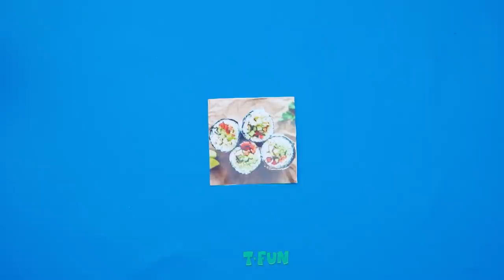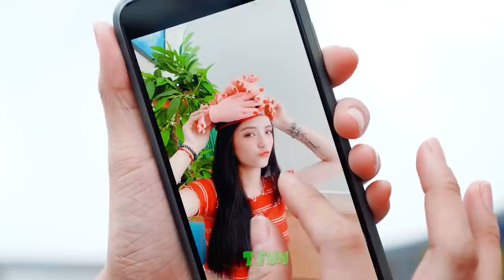Amazing Hairstyles & Hair Hacks For Gorgeous Look